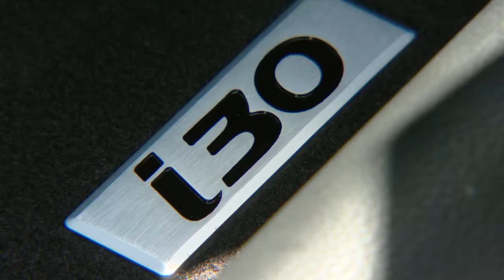2015 Australia's Best Small car under $35,000 - Hyundai i30 Active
The champagne corks are popping again at Hyundai with its win for the i30 in this class. The series 2 model has settled in as a serious and consistent performer in the small cars sales race and is a regular in Australia’s Best Cars finals. Similar to other vehicles in the Hyundai clan and its sister brand Kia, the i30 started the race with a head start for pricing and then built on this lead with cheap running and repair costs. The better-than-average warranty and dealer coverage rounded out the deal.